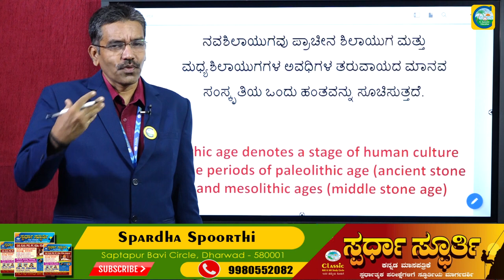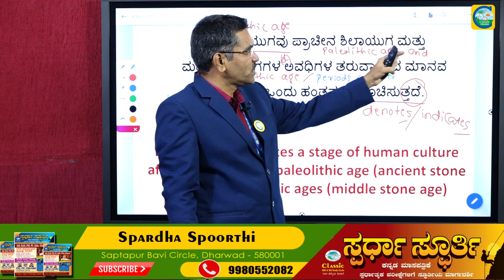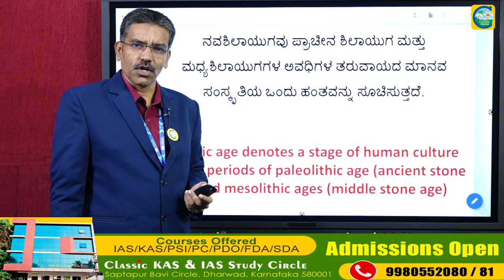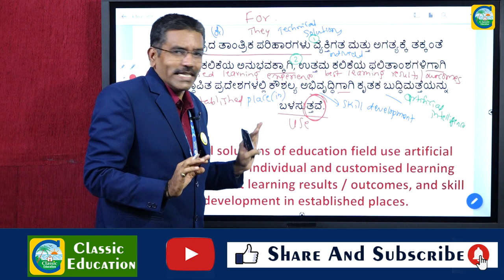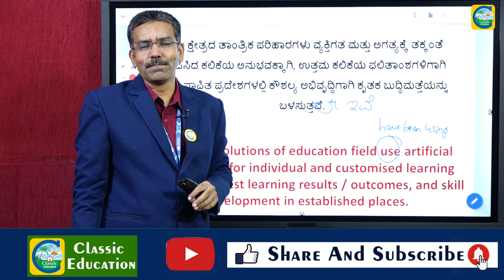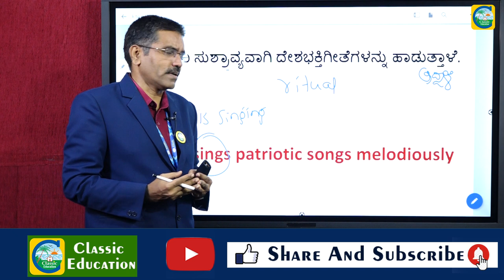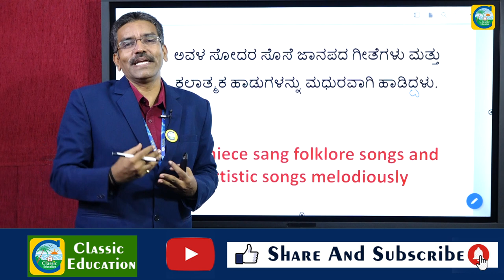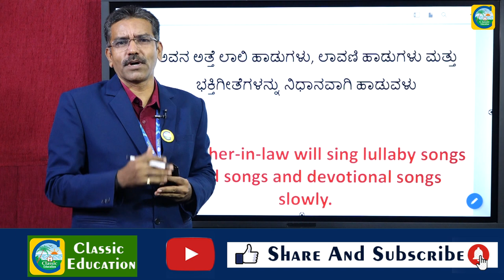ಭಾಷಾಂತರ||Translation||Step By Step ಕಲಿಕಾ ವಿಧಾನ||Classic Education